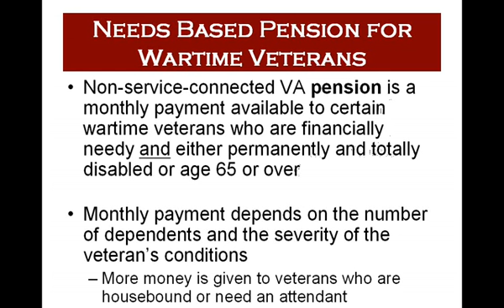10 15 09 Armchair Trainings Introduction to Veterans Benefits SD clip25